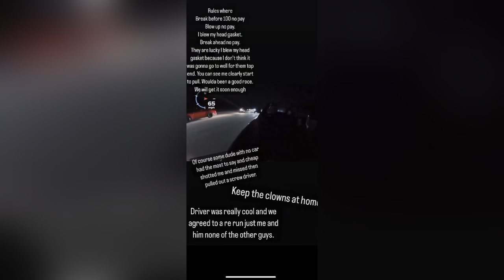Built EVO 10 Vs whippled 5.0 gone wrong ‼️‼️‼️ $8000 pot💸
Race turns into unfriendly activity ‼️👀👀
People will do anything for $8,000.